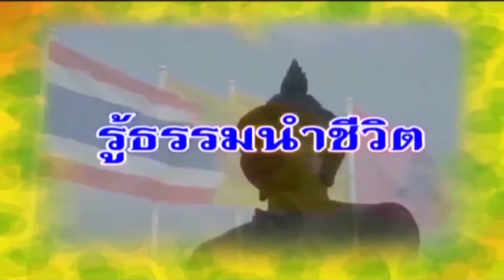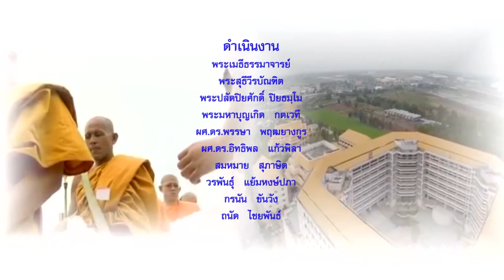MCU_รู้ธรรมนำชีวิต วิปัสสนานำชีวิตสู่สันติสุข ออกอากาศ 29 สค 60